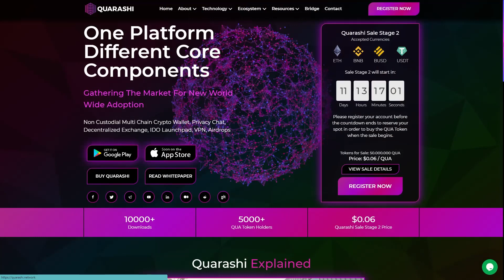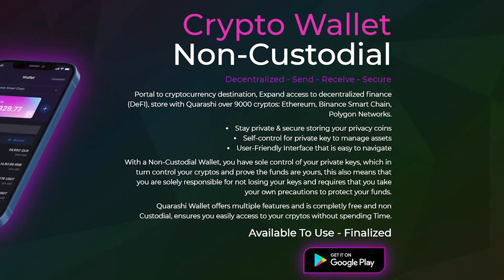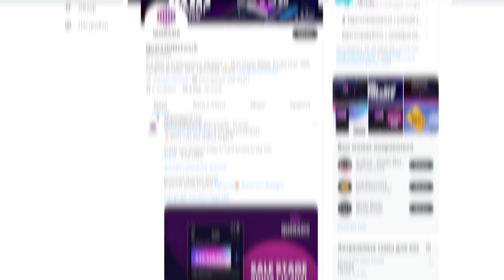🔴 Quarashi Network | Popularization of Cryptocurrencies🔔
Quarashi Network is a project that provides a platform for the daily use of cryptocurrencies and provides a convenient mobile application for this.
The platform consists of six modules built into the mobile application, each with its own unique features and functions. In this ecosystem, there are modules such as: Multi Cryptocurrency Non-Custodial Wallet, Decentralized Exchange, Private Chat, VPN and Browser, IDO Launchpad, Airdrop & News & Top ICO.

⏱ Timecode⏱
📌 Introduction: 0:00- 0:36
📌 Moduls: 0:36- 2:09
📌 ICO: 2:09- 2:25
📌 Conclusion: 2:25-3:07